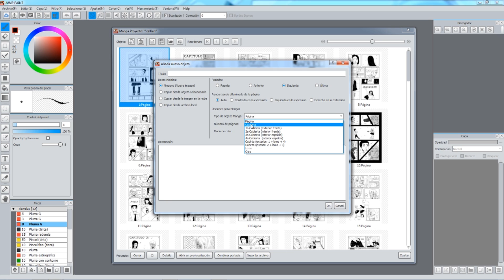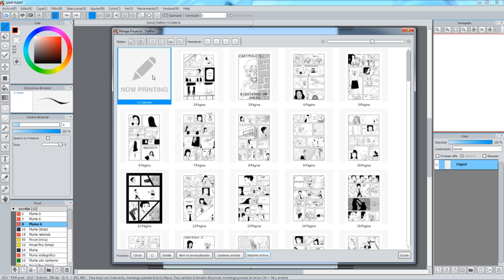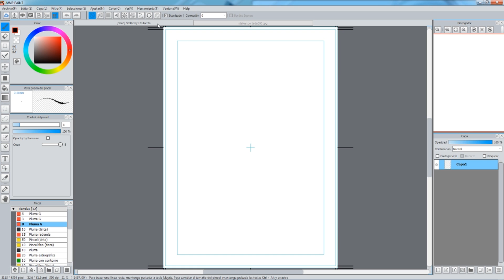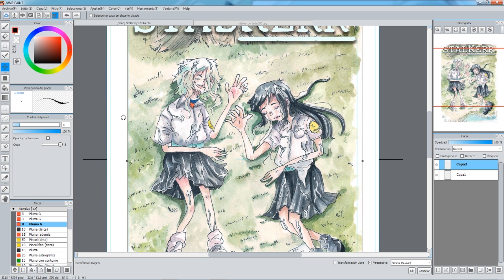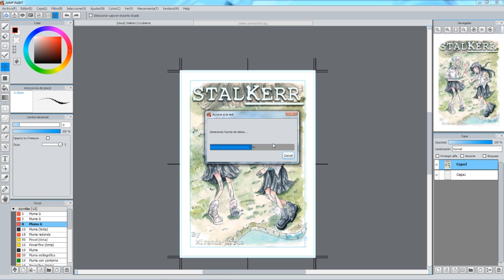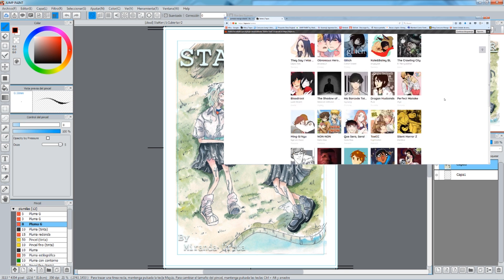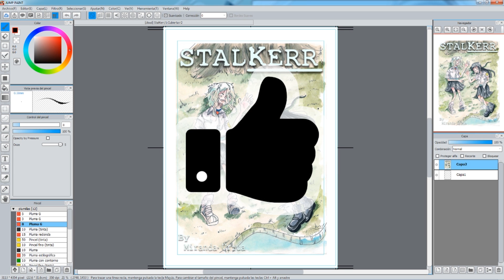CÓMO PONER UNA PORTADA EN JUMP PAINT (MEDIBANG)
୧((Φ益Φ#))୨ En este vídeo vamos a ver como colocar un archivo trabajado a mano en nuestro proyecto digital :D espero sea de ayuda y cosas asi, ya saben qeu si tienen alguna duda pueden preguntarme :D Y también recuerden que estos tutoriales sirven igual para MediBang paint pro :)